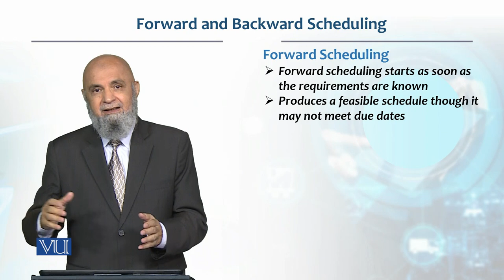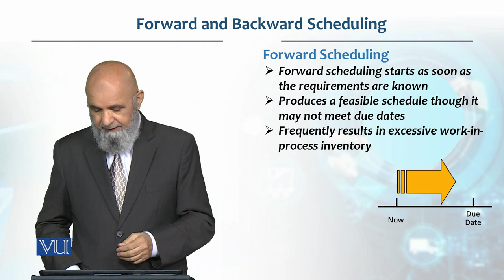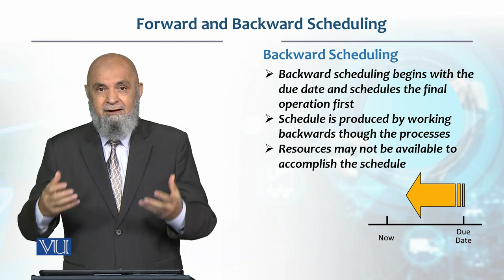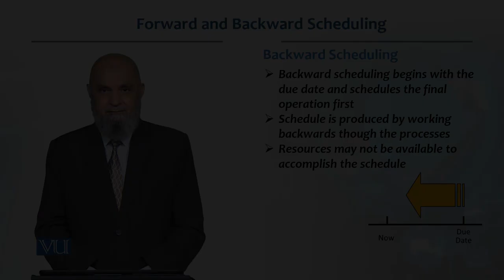Forward and Backward Scheduling | Production / Operations Management | MGT713_Topic212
Topic212: Forward and Backward Scheduling,
By Dr. Tashfeen Mehmood Azhar